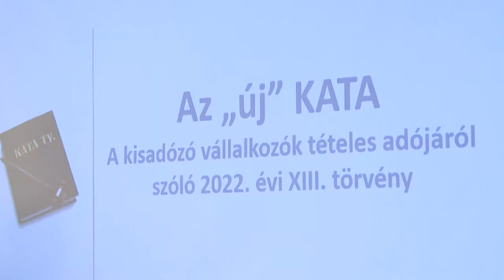A NAV munkatársai tartottak előadást a vállalkozóknak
A KATA változásokról szervezett üzlettulajdonosoknak tájékoztatót a VOSZ Tolna megyei szervezete. A programon szó volt arról, hogy milyen egyéb adózási lehetőségeik, illetve plusz teendőik lesznek a vállalkozóknak. Továbbá megismerhették a NAV új ügyfélportálját.